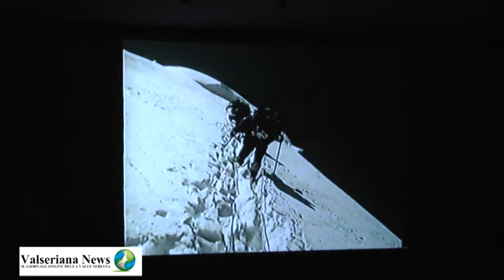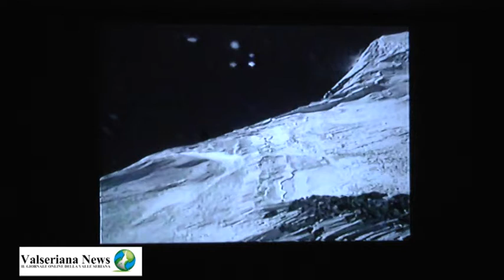denis urubko a clusone valseriana news video produzione bergamo